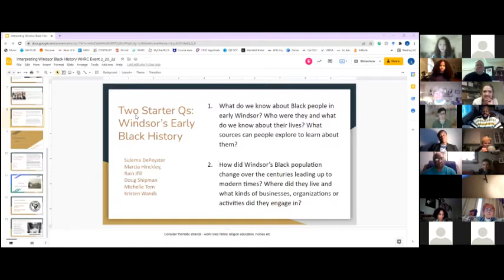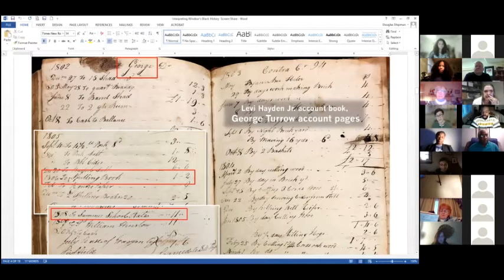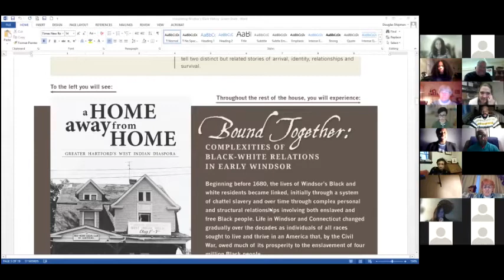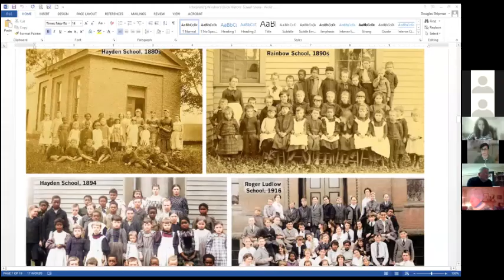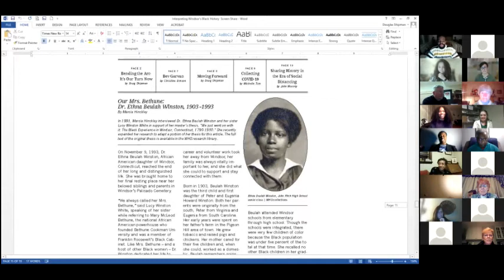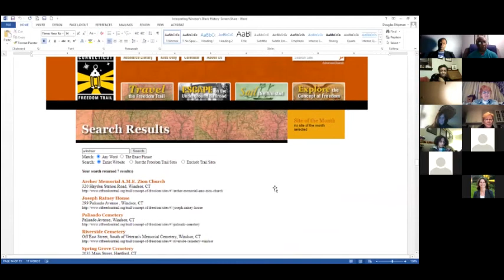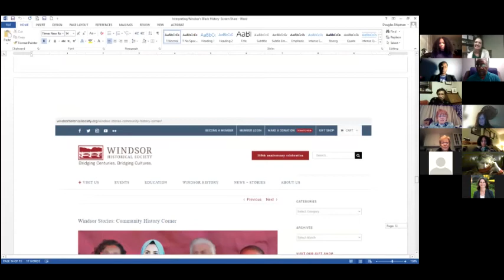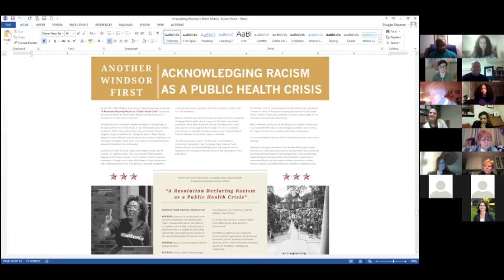2022 02 20 - INTERPRETING WINDSOR'S BLACK HISTORY